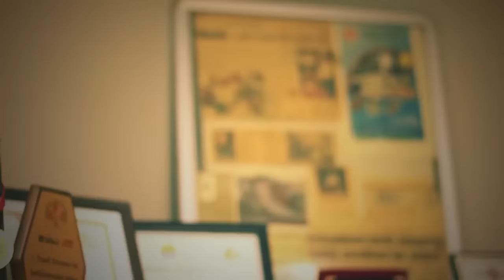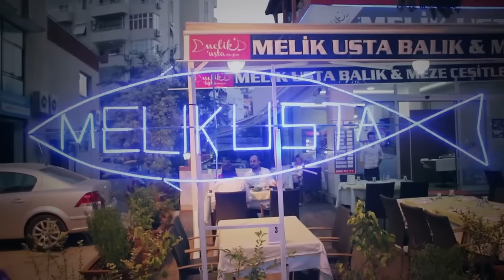Adana Melik Usta Balık Restaurant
Mahfesığmaz Mah. Turgut Özal Bulv. Kurdak Apt. Altı No:49/A AKSAGAZ Yanı, 01170 Çukurova/Adana, 01900 çukurova adana